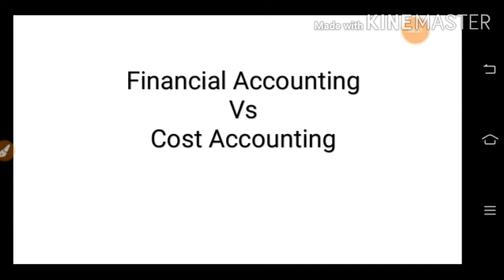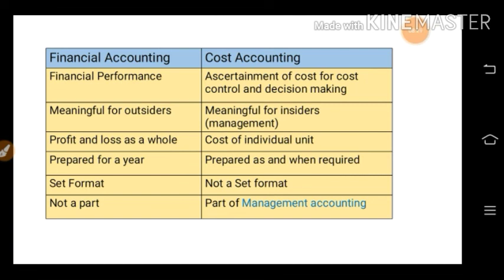Financial Accounting Vs Cost Accounting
Financial Accounting Vs Cost Accounting I SEBI Grade A